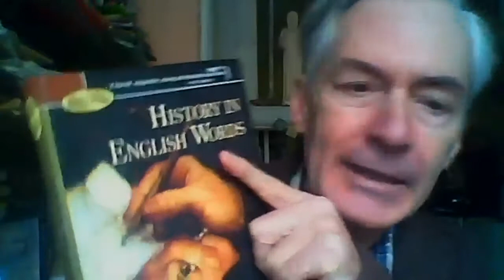Cosmos Café: Gebser's "Grammatical Mirror"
Mentioned in last week’s Cosmos Café session with Lisa Maroski on Creating Transparent Language, the Swiss cultural philosopher Jean Gebser wrote an essay in 1941, then revised for publication in 1963, entitled “The Grammatical Mirror” which describes changes in linguistic usage that are indicative of the shift to integral consciousness upon whose threshold Gebser believed we are standing. One of the questions leading to last week’s Café session was, "What would it be like to speak from the integral [structure of consciousness], not just about it? This essay provides a number of examples from various European languages that are indicative of that shift in speaking as well.

Participants:
Ed Mahood
John Davis
Geoffrey Edwards
Doug Duff
Lisa Maroski

Cosmos Café is weekly live conversation series—produced by Cosmos.coop and hosted on InfiniteConversations.com—dedicated to in-depth, transdisciplinary dialogues on consciousness, culture, cosmology, and more.